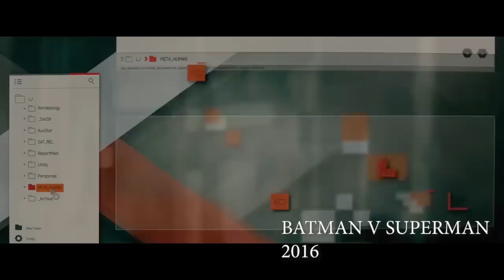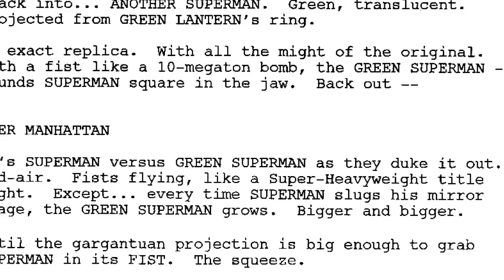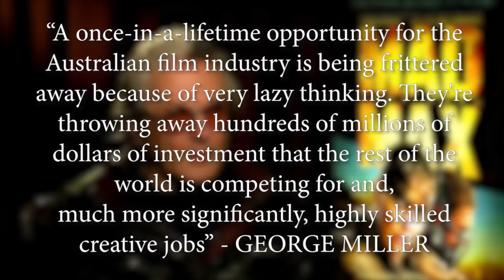George Miller's Justice League Mortal - WTF Happened to this (Unmade) Movie?!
With so many epic and awesome movies at our disposal, how could we ever lament not having more? Well, that's what we explore in our new series, WTF Happened to this (Unmade) Movie, where we take a look at films that got deep into the planning, pre-production and sometimes actual production, only to never see the light of day. What happened? What went wrong? Are we better or worse off without it?

In this episode, we take a look back at the epic JUSTICE LEAGUE MORTAL, the doomed JUSTICE LEAGUE film that was to be directed by MAD MAX: FURY ROAD and HAPPY FEET director George Miller. At one point, it was fully cast (including Armie Hammer as Batman/Bruce Wayne and rapper Common as Green Lantern/John Stewart), costumes were being designed by LORD OF THE RINGS' Weta Workshop, and large sets were even being built before everything came crashing down! Would it have been better than the Zack Snyder/Joss Whedon film that we ultimately got? Find out by clicking the video, and see for yourself!

*** TO NOTE: Four specific images used in this video were sourced from various sites on the Internet which did not credit or display any sources on their end for said images. According to Ryan Unicomb and his team, they were the first people to get those images for his upcoming documentary entitled SEVEN FRIENDS: GEORGE MILLER'S JUSTICE LEAGUE so full credit to Mr. Unicomb for those pictures. If our video interests you, I'm sure that his doc will as well ***